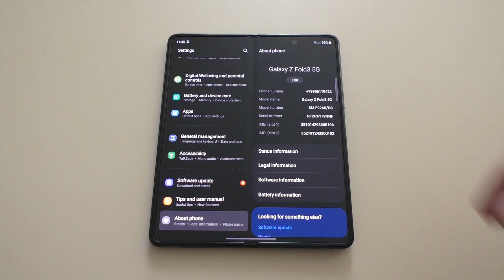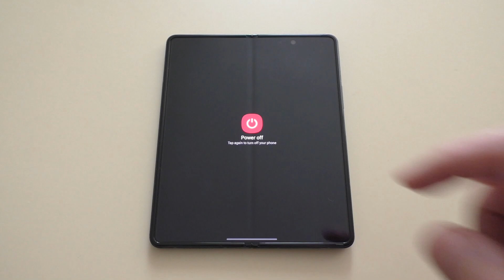Samsung Galaxy Z Fold3 5G Android Bootanimation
Samsung Galaxy Z Fold3 5G Android 12 Bootanimation